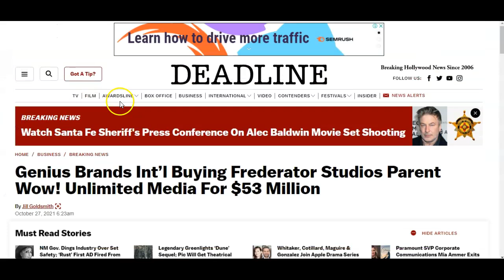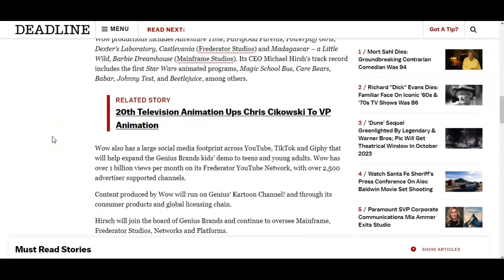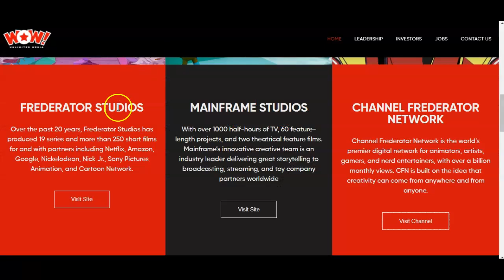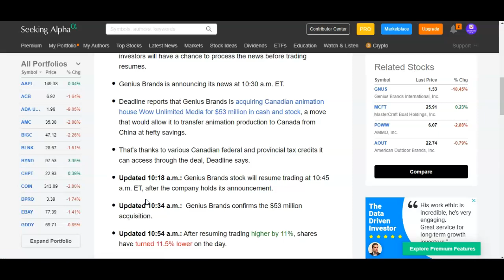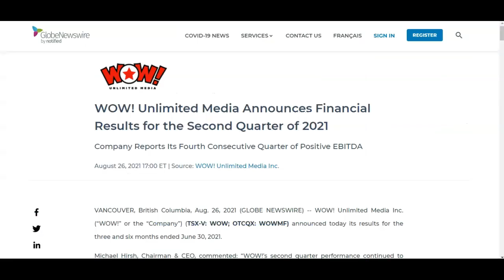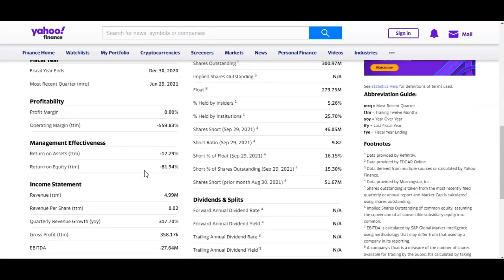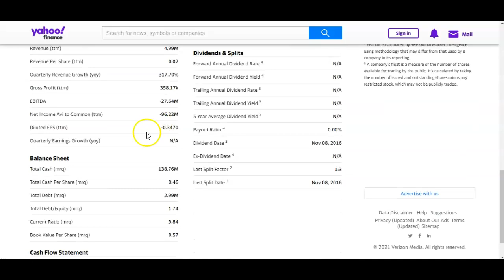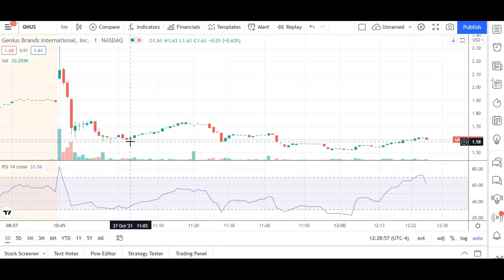Genius Brands Stock Update - Revenue Will 10x Soon - $10 GNUS Price Prediction?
Genius Brands (GNUS) acquired WOW Unlimited in a $53 million cash + stock deal. Now, Genius has $61 million in TTM revenue and trades at a much better price to sales ratio of just 6!

Here's why buying WOW's Youtube network could add a ton of value for GNUS shareholders in the future.